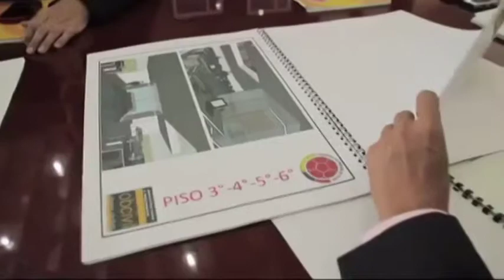Sede Deportiva Selecciones Colombia de Fútbol en Bogotá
La nueva sede deportiva de las Selecciones Colombia de Fútbol que se inauguró hoy es espectacular.   Ya iba siendo hora de que les dieran a nuestros futbolistas de las 12 selecciones un sito que los motive a ganar por Colombia!!!